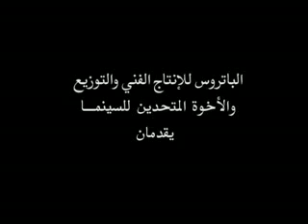3saleswed--اعلان-2010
اعلان فيلم عسل اسود.
الإخراج:خالد مرعى
التأليف: خالد دياب
تدور أحداث الفيلم حول شاب مصري يحمل جواز سفر أمريكي فيعامل معاملة حسنة من جميع الهيئات و يتعرض لحادث يفقد فيه هذا الجواز فتتغير معاملة الجميع معه إلى النقيض فيقرر التمرد على هذا الوضع